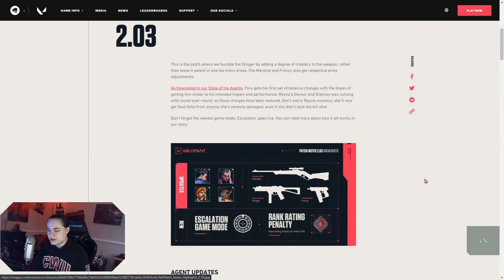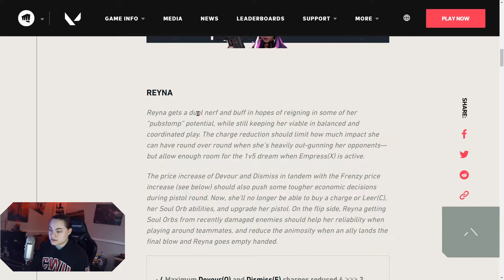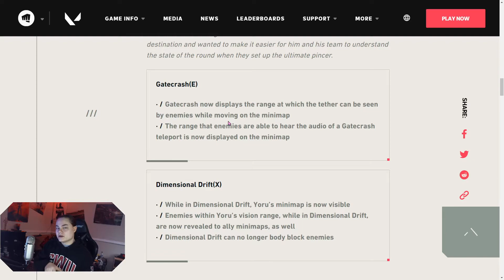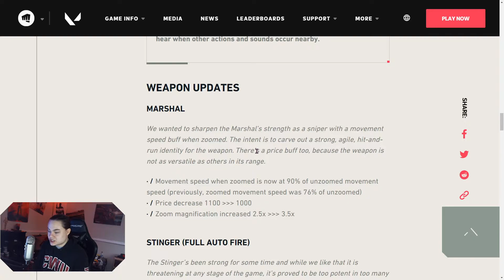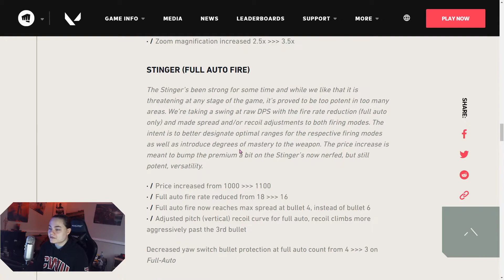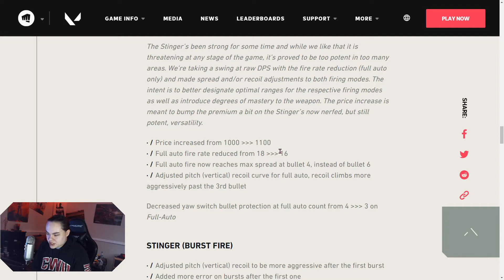VALORANT UPDATE 2.03 Review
Hey everyone, so this video should have been shorter. BUt at least you can see in game what was happening for most of the update. Still hate Yoru and Reyna has been changed drastically. Hope you guys enjoy! smallyoutuber​ Valorant​